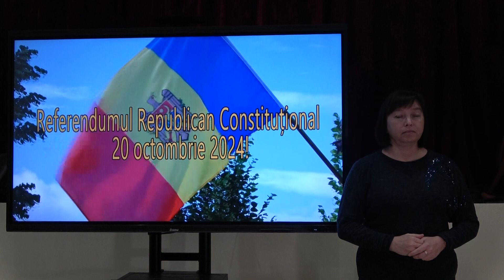Referendumul Republican Constitutional, 20 octombrie 2024 (în Limbaj Mimico-Gestual)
Acest spot face parte din campania Alianței INFONET de informare, educație electorală și mobilizare apolitică a cetățenilor Republicii Moldova cu drept de vot în contextul alegerilor prezidențiale și a referendumului republican constituțional din 20 octombrie 2024. Campania este realizată în cadrul proiectului „Alegeri libere și incluzive pentru o democrație funcțională în Moldova”, implementat de Alianța INFONET, în parteneriat cu Asociația Surzilor din Republica Moldova, Centrul de Reabilitare Medico-Socială pentru Persoane cu Vedere Slabă „LOW VISION”, Asociația Obștească „RADIOVISION”, Centrul Național de Informare și Reabilitare a Asociației Nevăzătorilor din Moldova. Acest proiect este implementat cu sprijinul Asociației Promo-LEX, din sursele Agenției Statelor Unite pentru Dezvoltare Internațională (USAID). Opiniile exprimate în acest spot aparțin autorului și nu reflectă neapărat poziția Asociației Promo-LEX și USAID.

Spotul este creat de către Centrul de Creație și Imagine „Media-Art” (IDNO: 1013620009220) și este achitat în baza Contractului Nr. 4 din 12 august 2024. Spotul este creat și va fi promovat și difuzat în conformitate cu Legea Nr. 62 din 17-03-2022 cu privire la publicitate, Codul Electoral nr. 325/2022 și Regulamentul Comisiei Electorale Centrale privind modul de furnizare, distribuire și difuzare a publicității politice, electorale și a mesajelor de interes public.